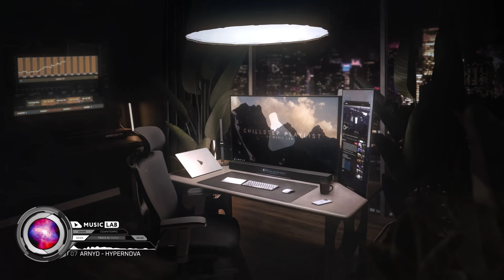Chill Work Music — Focus and Motivation Mix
Feel focused, calm and concentrated with this mix of downtempo and future garage tracks. Listen to this laid back and chill downbeat music. The neutral mood of the tracks, deep reese bass plus the slow rhythm will help you calm down after a long day, forget about the daily stress and anxiety, and concentrate on your project. This playlist can help your mind enter a more meditative and focused state, aid in prolonging your attention span, increase productivity and creativity. Smooth and chill, this playlist won't distract even from tasks like studying, reading, writing, coding or programming.

This channel is dedicated to bringing you the most relaxing and peaceful music in the world. With a mix of ambient, new age, classical, and space music, we strive to offer you the best selection of media for your relaxation and enjoyment.

Genre: Electronic music
Style: Chillstep, Downtempo, Future Garage
Mood: Motivating, Night, Atmospheric
Feature: No prominent lyrics

🎧 Tracklist
► 00:00 Veil-44 - Instability
► 03:45 Overture - Gone by Night
► 06:12 Almost Vanished - Hidden
► 09:32 Brdges - Infinity
► 12:19 Overture - Falling
► 14:01 Victoriya - Dusk
► 17:18 Arnyd - Hypernova
► 21:00 AK - Night Drive
► 24:35 Kazukii - Way Out
► 27:50 Monomi - 4421
► 30:12 Throwy - Second Day
► 33:26 Narcotic Chill - In Search
► 37:31 Monomi - Cicada Lullaby
► 41:00 Alone - Come
► 44:29 Arnyd - Rays
► 48:42 Monomi - Ebb & Flow
► 51:14 Arnyd - Vestige
► 54:31 Supercell - Love & Roll (Nani Kha Remix)
► 57:39 aLone, Anfield - Away

📷 Image author
 Landon Bytheway